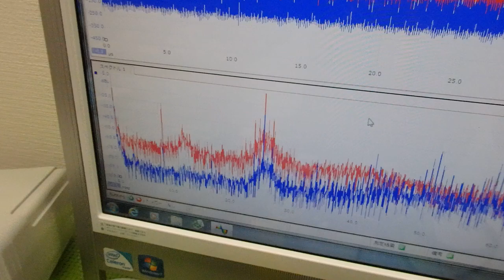メガヘルツの超音波発振制御プローブを利用した実験動画 ultrasonic-labo